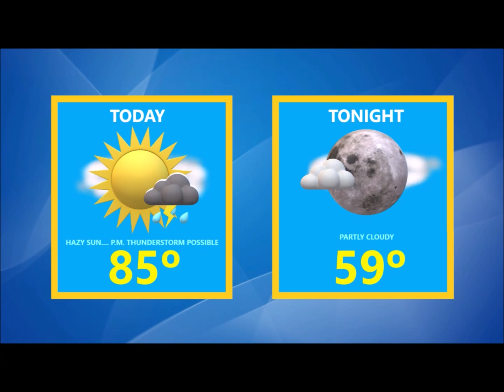More Hazy Sunshine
Mid-Michigan morning weather forecast for July 20, 2021